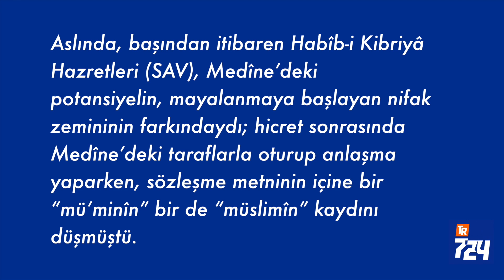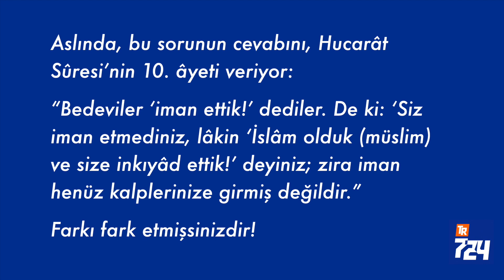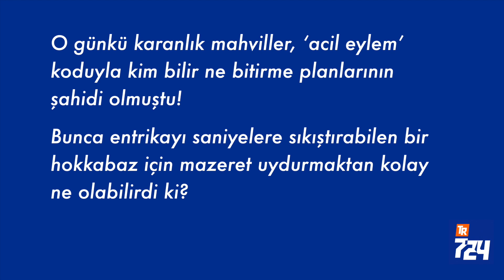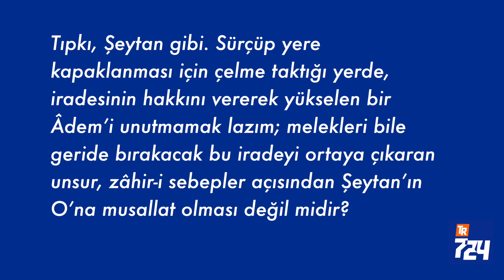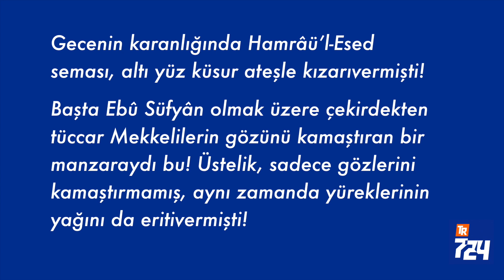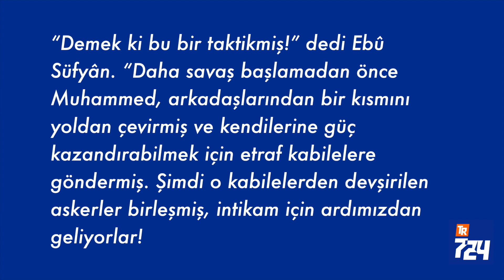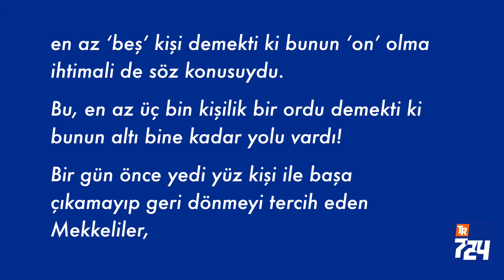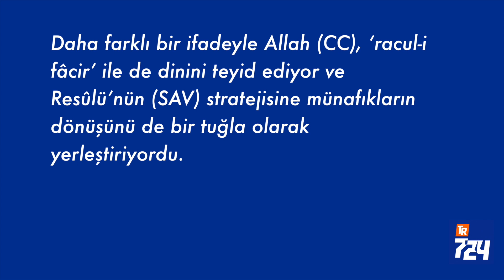İbn-i Selûl’ün hizmeti [Reşit Haylamaz]